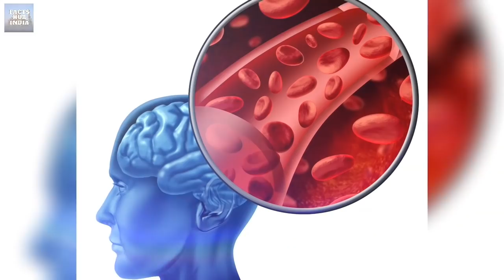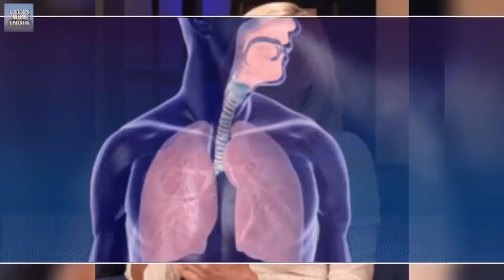होटल में Room no.13 क्यों नहीं होता 🤔? | Why Hotels Don't Have Room No.13 ? (In Hindi).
Video title :- होटल में Room no.13 क्यों नहीं होता 🤔? | Why Hotels Don't Have Room No.13 ? (In Hindi).

Did you know ? Facts(rochak tathya/ रोचक तथ्य) you don't know or facts you never know. Today in this video you will see this facts in hindi and with that  होटल में Room no.13 क्यों नहीं होता 🤔? | Why Hotels Don't Have Room No.13 ? And Top Enigmatic facts and most amazing facts. This fact video is going to be very interesting so watch it till the end.

Queries Solved :-

1. होटल में Room no.13 क्यों नहीं होता ? 2. Why Hotels Don't Have Room No.13 ?
3. hotel mai room no 13 kyu nahi hota ?
4. अगर इंसानों को 2 हार्ट्स होते तो क्या होता ?
5. What if humans had 2 hearts ?

About my channel - Facts Hub India is an fully informative videos youtube channel which uploads a vast varities of videos such as :- facts , inspirational stories , one minute of knowledge and many more.

1) This video has no negative impact on the original works ( It would actually be positive for them).
2) This video is also for teaching purpose.
3) It is not transformative in nature.
4) only used bits and pieces of videos to get the point across where necessary.
5) Some images are used just for giving the clearance about the topic to the viewers.